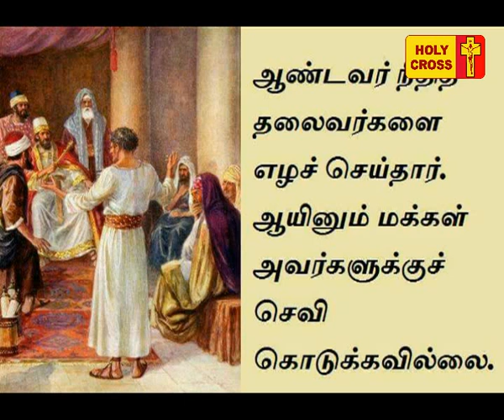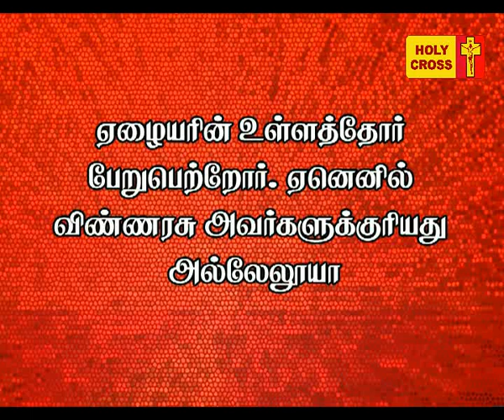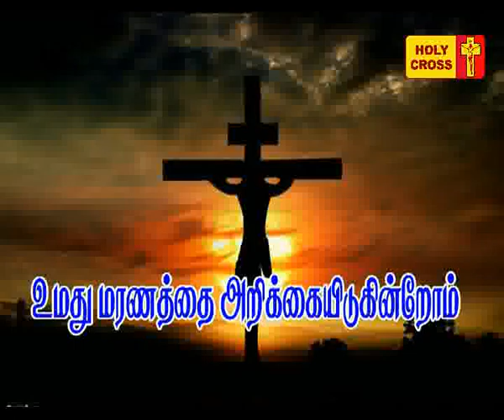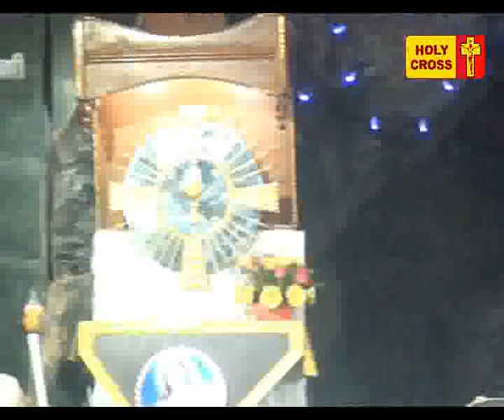Holy Cross Tv - Daily Catholic Tamil Mass - 21-08-2017